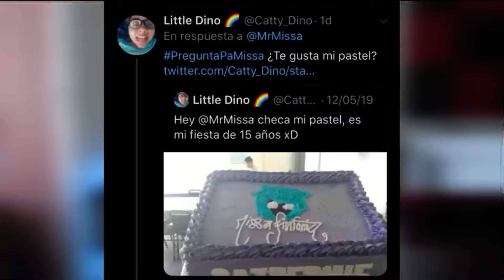Es un buen pastel de MissaSinfonia… ¡Demandada! (Meme MissaSinfonia)